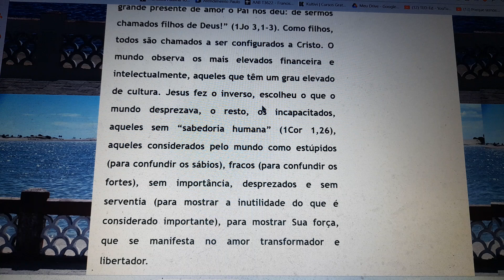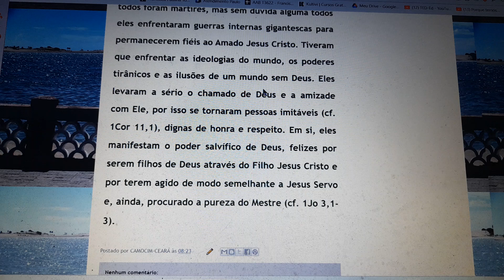Desça sobre mim / força e vigor, / e que a minha boca repita: /" Seja feita a Vossa Vontade? Senhor!